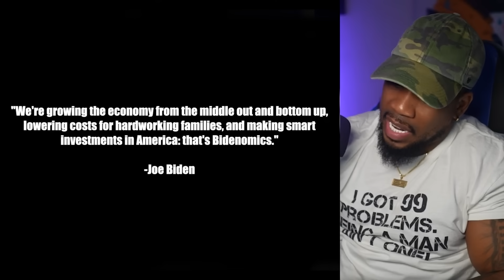WE MUST PROTECT SAMSON - PRICE HIKE